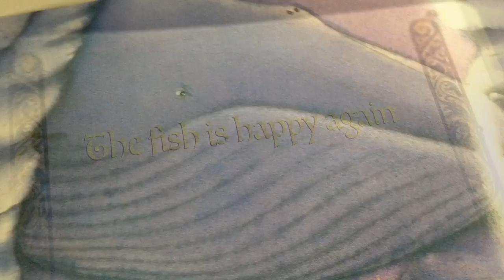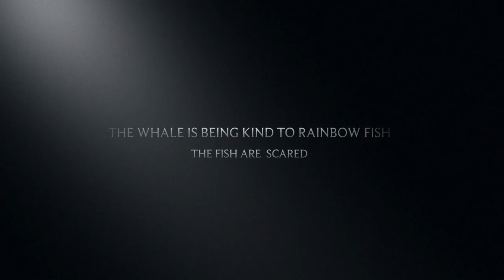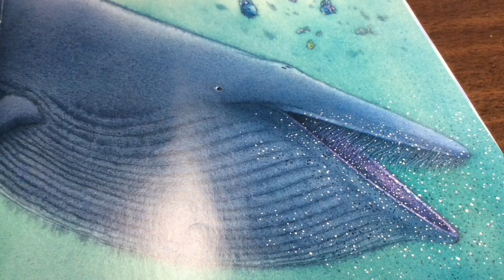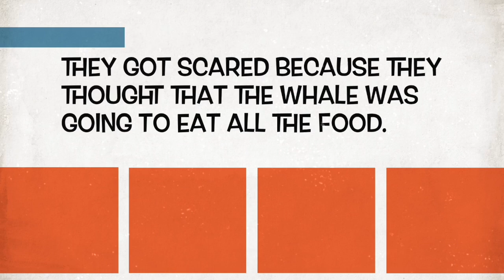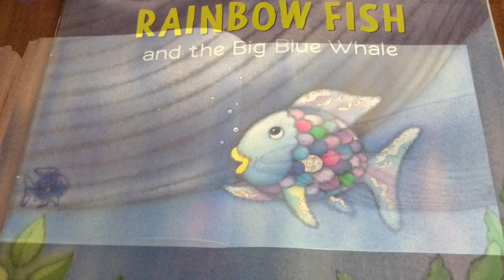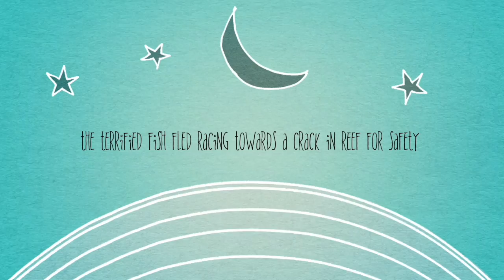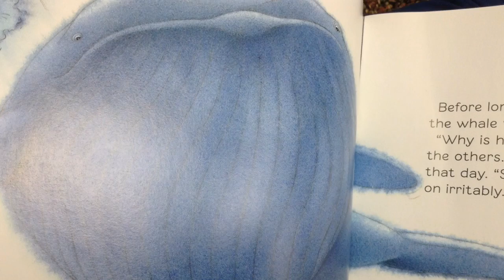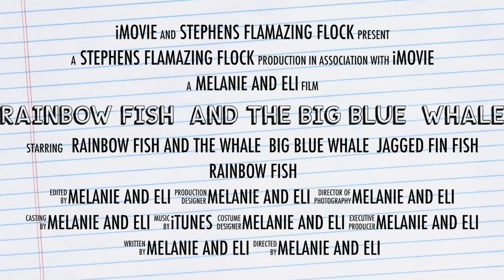iMovie Trailers for Rainbow Fish and the Big Blue Whale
Our first and second combo class worked this week to complete iMovie trailers for our One District One Book of Rainbow Fish and the Big Blue Whale.  They took their own pictures, chose their own story lines and picked out their own theme.